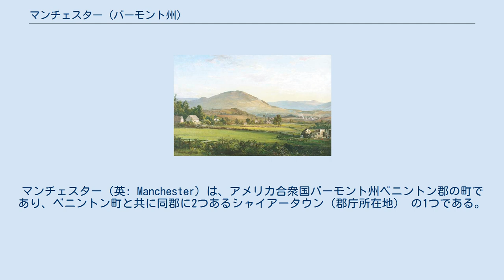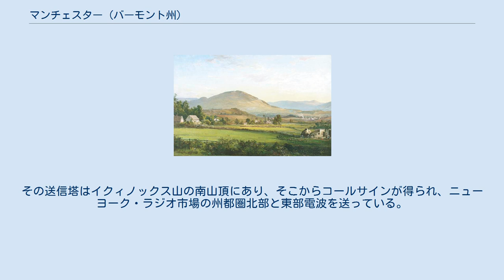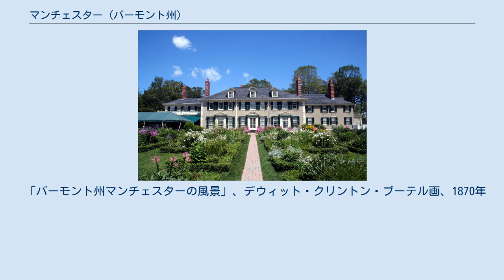マンチェスター (バーモント州)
ベニントン郡_(バーモント州)
マンチェスター（英: Manchester）は、アメリカ合衆国バーモント州ベニントン郡の町であり、ベニントン町と共に同郡に2つあるシャイアータウン（郡庁所在地） の1つである。
人口は2010年国勢調査で4,391 人だった。
 町の中に法人化された村であるマンチェスター・ビレッジと、国勢調査指定地域になっているマンチェスター・センターがある。
 マンチェスターは、特にニューヨーク州やコネチカット州からの観光客が訪れる場所となっており、ブルックス・ブラザーズやラルフ・ローレンなど全国的小売りチェーン店や、地元で所有するアメリカでは著名な独立系書店であるノースシャイア・ブックストアなど多くの小売店のアウトレットモールがある。
 1913年のマンチェスター マンチェスターの町は、1761年にニューハンプシャー植民地総督ベニング・ウェントワースが認証した幾つかの町の1つだった。
ウェントワースは新しい町に、当時のイングランドで著名な貴族の名前を付けて、その人が町に庇護者としての興味を持ってくれることを期待しているのが習慣だった。
ウェントワースは第3代マンチェスター公爵ロバート・モンタギューにちなんでマンチェスターの町名を付けた。
最初の入植は1764年のころであり、1784年に町の区割りが決められた。
土地は耕作よりも牧畜に向いていたので、1839年には約6,000頭の羊が牧場や丘陵をうろついていた。
 その他の産業としては鉄鉱石の採掘、大理石採石場や製粉所があり、製材会社もあった。
ニューヨーク市のような工業都市から鉄道が開通し、マンチェスターは歴史的な建築物や山間の美しい景観があったので、観光客が訪れるようになった。
南北戦争の後、町は裕福なリゾート地に発展し、今日まで続いている。
 1812年から1819年、「アメリカでも最初の不正な有罪判決殺人事件」と言われる「ボーン・コリン事件」で有名になった。
この事件に関しては幾つかの著作が書かれ、現在も研究の対象になっている。
 オービスは家族経営の小売店であり、高級なフライフィッシング、狩猟、スポーツ用品に特化したメールオーダーの事業を行っている。
1856年にチャールズ・F・オービスが釣り道具を販売するために設立したものであり、国内でも最古のメールオーダー小売業となった。
 バートン・スノーボードの設立者、ジェイク・バートン・カーペンターはマンチェスターにあった自分のガレージでスノーボードのデザインを完成させた。
この会社は1992年までマンチェスターで営業を続けていたが、その後バーリントンに移転した。
 町内には州が認定する歴史地区が3つある。
ハイランド・アベニューとエルム通りにあるデポ地区、メインストリートの北にあるボンネット通り、およびメインストリートそのものである。
 マンチェスターはベニントン郡の北中部にある。
東にはグリーン山地、西にはタコニック山地に挟まれている。
タコニック山地で最高峰であるエクィノックス山は標高が3,850フィート (1,170 m) あり、町の西部に位置している。
町内にはバッテン・キル、ライ・ブルック、マンソン・ブルック、ブロムリー・ブルック、ボーン・ブルックが流れている。
 ロバート・トッド・リンカーンの別荘「ヒルデン」 マンチェスターの町には下記の4本の高規格道路が通っており、そのうち2本は自動車専用道である。
 グリーン・マウンテン・コミュニティ・ネットワークのオレンジライン・バスと、マーブル・バレー地域交通地区の「ザ・バス」マンチェスター・ラトランド接続線がそれぞれ、ベニントンとラトランドへの公共交通手段を提供している。
最寄りの空港はニューヨーク州のオルバニー国際空港であり、ラトランド・南バーモント地域空港からはケープエアーが一日3便のラトランド・ボストン線を運航している。
アムトラックの最寄り駅はラトランドにある。
全国的な都市間バス路線を運行するグレイハウンドもプレミア・コーチのバーモント・トランスラインズを介して、バーリントンとオールバニの間を繋いでいる。
 ベニントン郡の他の町と同様に、マンチェスターはオルバニ...